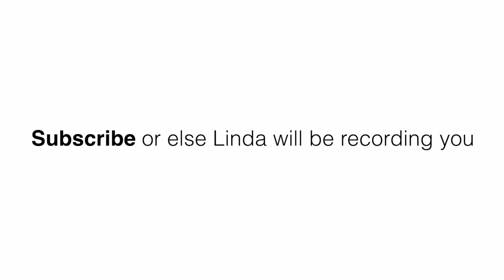Shot on iPhone meme